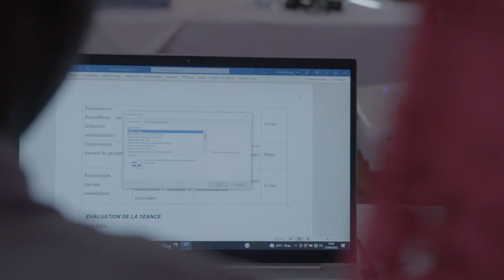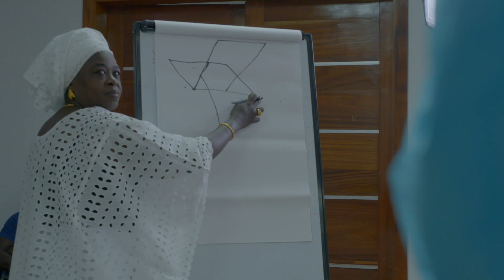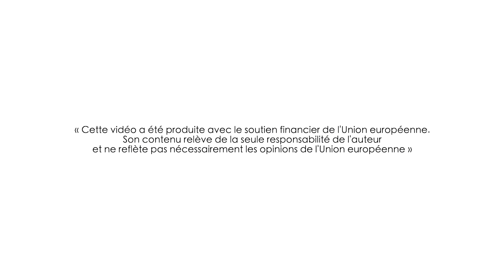Formation des formateurs de l'état civil